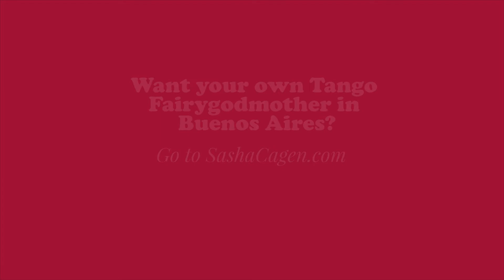What is a Tango Fairygodmother? | Sasha's Tango Adventure in Buenos Aires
What's a Tango Fairygodmother? Your Tango Fairygodmother (or father) will help you make your tango dreams come true in Buenos Aires when you come on a Solo Chica Tango Adventure in Buenos Aires.

Is tango in Buenos Aires on your bucket list? Do you want to get way off the tourist bus and connect with local people for a cultural dance vacation? Have you been waiting for someone to travel with?

Is it time to stop waiting and go!?

Solo Chica is a 7-day self-study course that leads you on a transformative tango safari through the authentic tango world of Buenos Aires.

The course is designed to give you structure and support so it’s easy for you to come to Buenos Aires to learn and dance on your own or with a friend or partner. Solo Chica will indoctrinate you in the fine art of traveling solo in South America, meeting people, trying new things, and opening yourself to new ways of seeing. And who knows, maybe your first tangasm!

It doesn’t matter if you have been dancing for years or if you’re a complete beginner because the support you will receive will be totally personalized for you.⠀⠀⠀⠀⠀⠀⠀⠀⠀

Shot by Tan Kurttekin
Edited by Maggui Ayala
Produced by Sasha Cagen